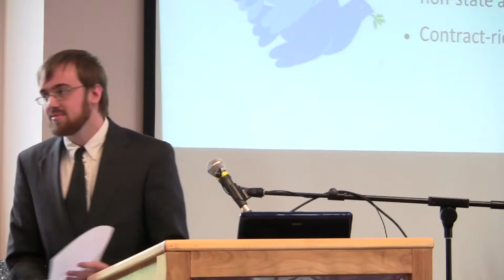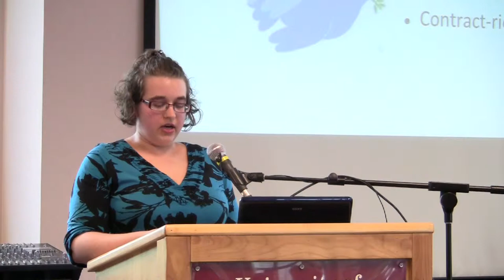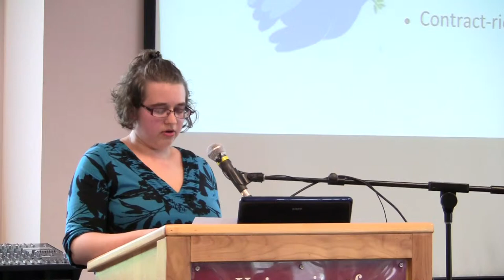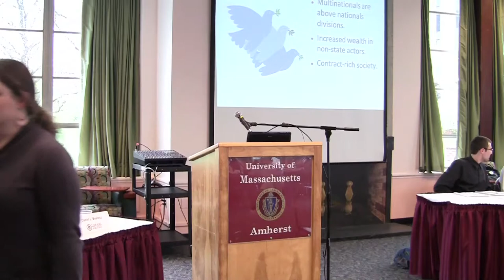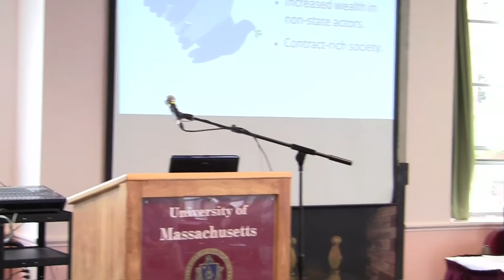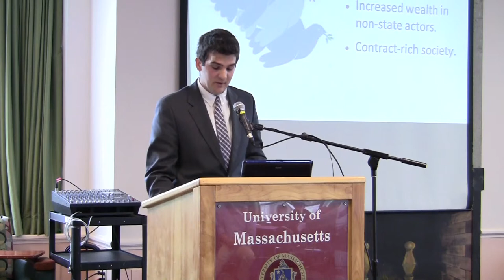UMass Amherst Economics Undergraduate Debate 2011, Part V